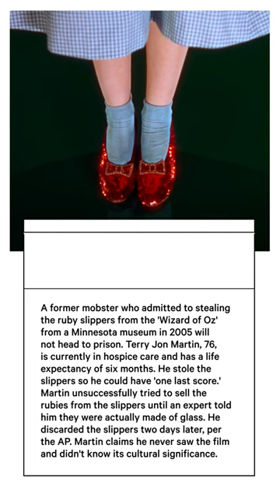Mobster Who Stole Dorothy's Ruby Red Slippers from 'The Wizard of Oz' Avoids Jail Time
Remember the aging mobster who stole Dorothy's ruby red slippers from 'The Wizard of Oz'? Turns out he won't be receiving jail time after all — in large part because doctors say he only has a few months to live.